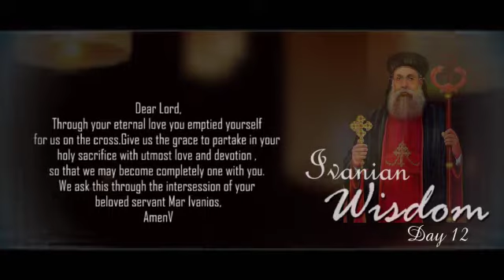Ivanian Wisdom | Day 12 | Akshara Prasad